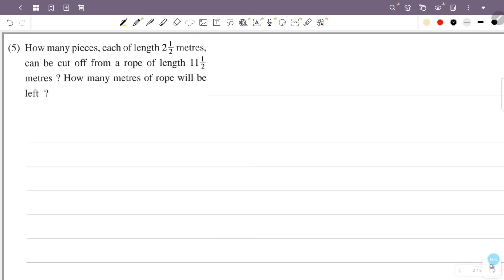class 7 maths chapter 4 reciprocals page 68 question 1 2 3 4 5 kerala syllabus part 3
This video is about class 7 maths chapter 4 reciprocals page 68 question 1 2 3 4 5 scert new textbook kerala syllabus part 3

1) class 7 maths chapter 4 page 68 question 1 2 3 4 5
2) STD 7 maths chapter 4 page 68
3) maths class 7 chapter 4 page no 68
4) 7th standard maths chapter 4 page 68
5) reciprocals class 7 chapter 4 page 68
6) class 7 maths chapter 4 kerala syllabus page 68
7) reciprocals chapter 4 question answer page 68
8) class 7 maths page number 68
9) reciprocals class 7 page 68
10) reciprocals 7th class page 68